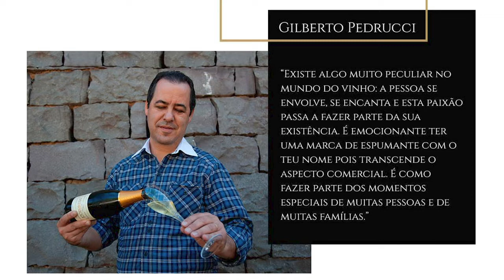Casa Pedrucci, por Gilberto Pedrucci🍷#188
A vinícola Casa Pedrucci, de Garibaldi é especialista em espumantes feitos pelo método tradicional. Conversamos com Gilberto Pedrucci, um dos grandes nomes na enologia brasileira, enólogo e proprietário que lidera a casa desde 1998, e ex-presidente da Associação Brasileira de Enologia (ABE). Gilberto trabalha com vinhos faz um bom tempo, tendo experiências no Brasil e exterior. Sua produção de espumantes no Vale dos Vinhedos é pequena como numa vinícola Boutique, onde são produzidos vinhos com muito esmero e qualidade.